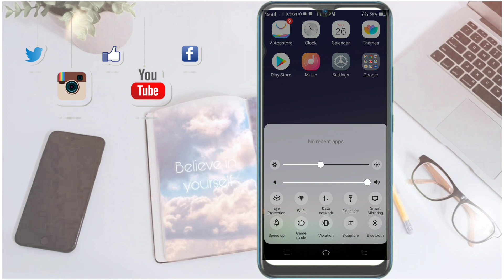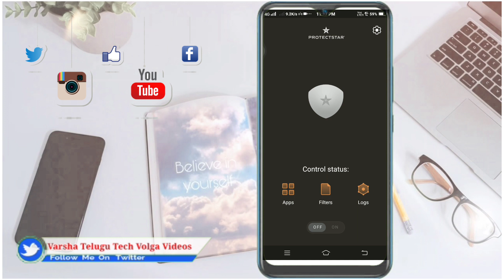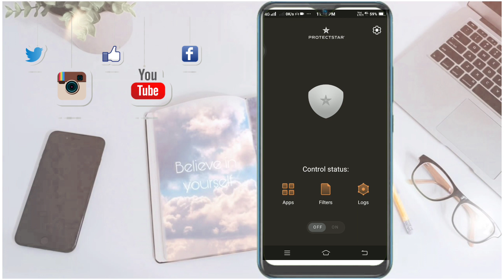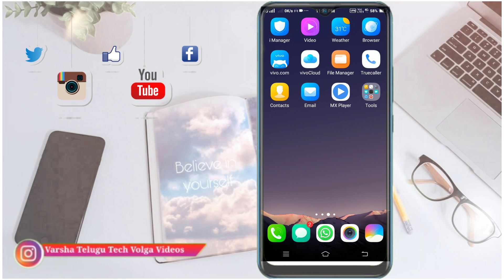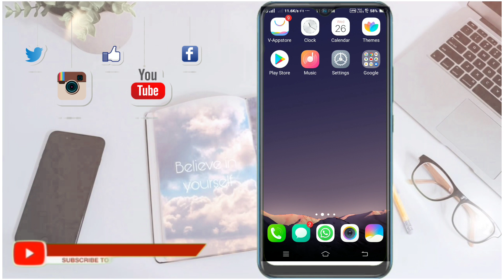How to Save Mobile Internet Data in Telugu | Data saver Android | How to Use 1.5Gb data on 24 hours.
Any emergency - call to this App
CallMe4
Name: K Naveenkumar
I’d: Naveenkumar1543@cm4

how many hours does it take to use 1gbof data, 1.5 gb data means, how long does 1gb of data last, how much is 1 gb in mb, how much is 1gb of data on a
smartphone, how many minutes is 1gb of data, how long will 1gb of data last on youtube, how much video time is 1gb of data, How long does 1gb of data last watching
videos, Is 1gb data enough for a day, How many GB does surfing the Web use, How can I get extra data from Jio after 1gb, , technical guruji, save data,Technical, tricks, telugu,how many hours does it take to use 1gb
of data, 1.5 gb data means, how long does 1gb of data last, how much is 1 gb in mb, how much is 1gb of data on a
smartphone, how many minutes is 1gb of data, how long will 1gb of data last on youtube, how much video time is 1gb of data, How long does 1gb of data last watching,videos, Is 1gb data enough for a day, How many GB does surfing the Web use, How can I get extra data from Jio after 1gb